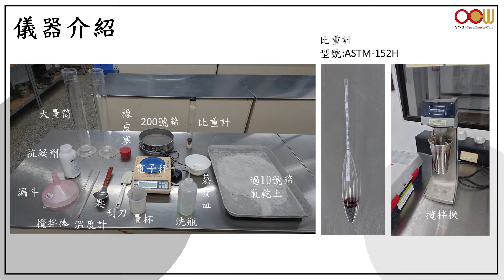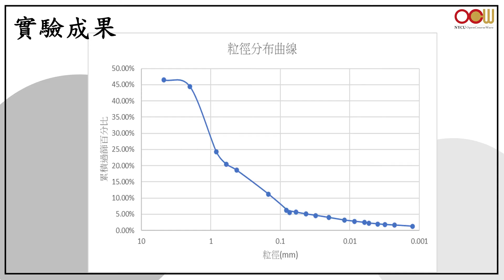土壤力學實驗 - Test 03 顆粒分析 - 比重計試驗 Hydrometer Test